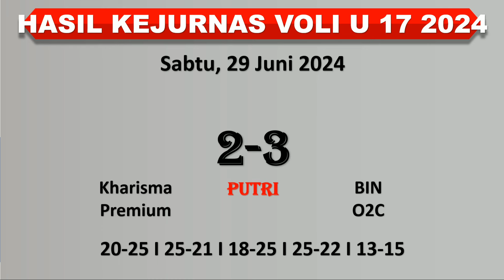Hasil Kejurnas Bola Voli U17 2024 Hari Ini │ Baruna vs Pasundan │ Sabtu, 29 Juni 2024 │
Hasil Kejurnas Bola Voli U17 2024 Hari Ini

Babak Semifinal

Kharisma Premium vs BIN O2C
Ganevo vs Bravo Jakarta
Yuso Yogyakarta vs KBC
Baruna vs Pasundan

Hasil Kejurnas Bola Voli U17 2024 Hari Ini, Hasil Kejurnas Bola Voli U17 2024, Hasil Bola Voli U17 2024, Hasil Bola Voli U17 2024 Hari Ini, Hasil Kejurnas Bola Voli U17 2024 Malam Ini, Hasil Kejurnas Bola Voli U17 2024 Terbaru, Kota Impian Wahana vs Kharisma Premium, Yuso Sleman vs BIN O2C, Ganevo vs Ivoba SMG, Lombok Elektrik Putri vs Bravo Jakarta, Yuso Yogyakarta vs Rajawali Z & A, KBC vs Tectona, Cinus VC vs Baruna, Alko Bandung vs Pasundan,

Hasil Kejurnas Bola Voli U17 2024
Hasil Kejurnas Bola Voli U17 Terbaru
Hasil Kejurnas Bola Voli U17 Terbaru 2024
Hasil Kejurnas Bola Voli U17 Malam Ini
Hasil Kejurnas Bola Voli U17 Hari Ini